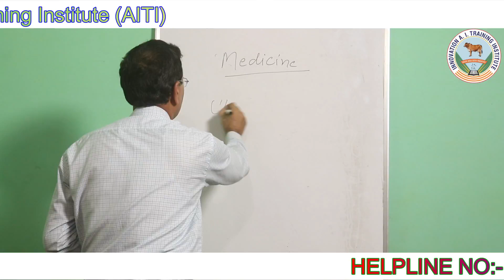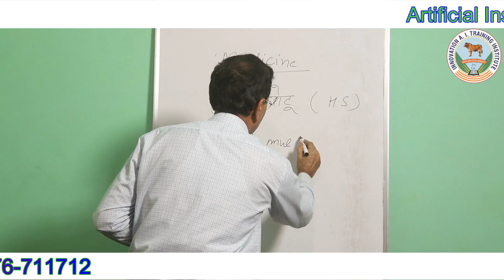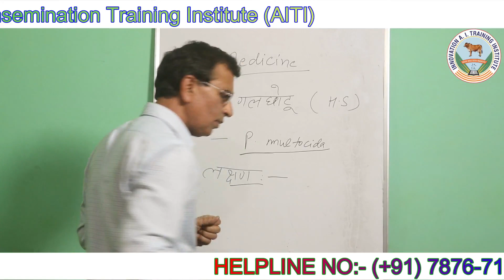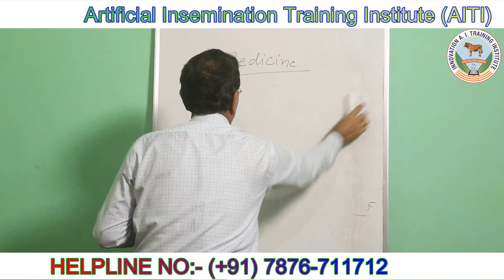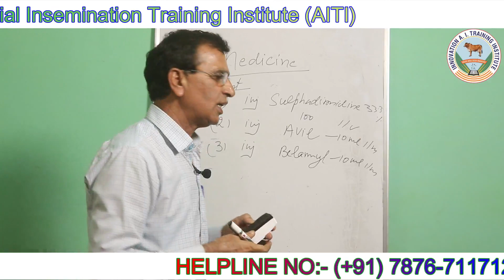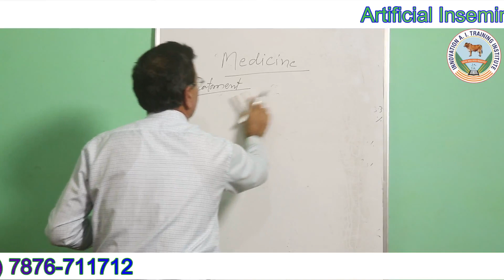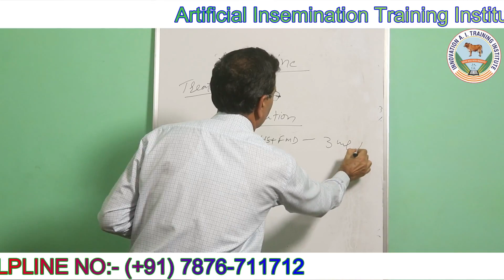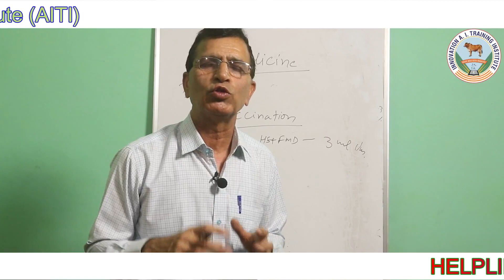Lecture - 1 | BACTERIAL DISEASE & TREATMENT'S | PREVENTIVE MEDICINE | 🌱 Innovation AITI 🇮🇳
Innovation AI Training Institute | Lecture - 1 |

Subject - PREVENTIVE MEDICINE

| GALGHOTU (H.S) |
| P. MULTOCIDA |

| AITI INDIA | Innovation Artificial Insemination Training Institute , India

AI ट्रेनिंग  📓
कोर्स अवधिः 3 माह
कोर्स फीस - 25,000

डेयरी ट्रेनिंग  📓
कोर्स फीस - 5,500
कोर्स अवधिः 15 दिन

पंजाब: नजदीक सेंट्रल यूनिवर्सिटी मानसा रोड़ , भटिण्डा

Facebook username - @artificialinseminationindia
Facebook Messenger - m.me/artificialinseminationindia

डेयरी में कसे करे कई गुना बढ़ोतरी
Ai प्रक्टिकली सीखें
रोजगार करें अपना